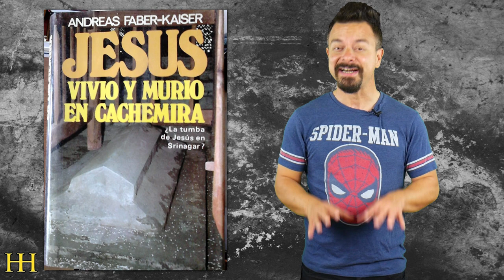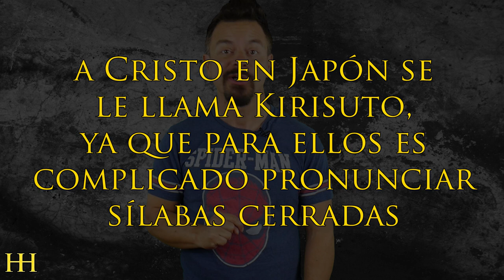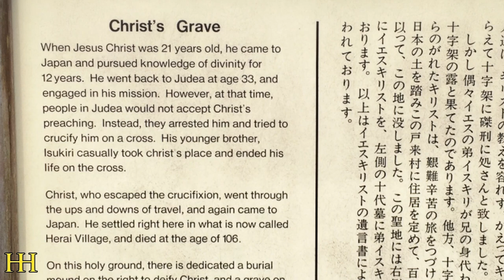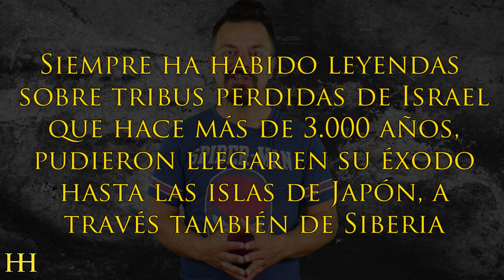¿La TUMBA de JESUCRISTO está en JAPÓN? 😱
► Hoy os hablaré de una historia muy pero que muy curiosa que une la vida de Jesucristo y Japón. Extraño no?

Creo que siempre es buen momento para hablar de Jesús de Nazaret. Y es que algo tiene ese galileo universal que nunca pasa de moda.

Esta vez nos centraremos en un tema incluso más trillado que su famoso nacimiento: su muerte. ¿Acaso se puede contar algo nuevo sobre la muerte de Jesús a estas alturas de la película?

Pues sí, aún queda espacio para la sorpresa. Más que de la muerte en sí, vamos a hablar de su (supuesta) tumba.  Y es que, mucho se ha especulado sobre el lugar donde descansan los huesos de Cristo.

Según la versión “oficial”, tal lugar ni siquiera existe. Ya saben, la respetable teoría de la ascensión a los cielos y todo eso.

Pero bueno, también hay propuestas más o menos estrambóticas que dicen que, tras la crucifixión, Jesús marchó a parajes lejanos a vivir su vida tranquilamente, lejos de judíos y romanos.

Además, es de sobra conocida la hipótesis de su retiro en Cachemira, donde algunos afirman que vivió pacíficamente hasta el fin de sus días.

Pero bueno, nada demostrable realmente hasta la fecha… Ya véis que hay mucha “literatura” afirmando y desmintiendo esta teoría.

Incluso, ciertas tradiciones lo hacen llegar hasta Francia, incluso otros lo mandan a Egipto… Hay historias de todos los colores, más o menos apócrifas, a gusto del consumidor.

Pero la que vamos a contar a continuación las supera a todas. Porque, según cierta teoría, la tumba de Jesucristo estaría nada menos que… en Japón.

Más concretamente en Shingo, prefectura de Aomori, lo que vemos en rojo en el mapa que os estamos enseñando, esto es en el norte de la isla principal del archipiélago nipón. Casi pegando a Vladivostok. Y si si, a unos 10.000 km de distancia de Palestina. Ahí es nada.

Pero ¿Cómo llegó a parar allí el mesías de Israel?

Pues bien, una antigua tradición japonesa nos lo explica con pelos y señales.

Para empezar, no era la primera vez que Jesús pisaba tierras niponas. Al parecer, ya había estado por esos parajes de visita durante los años de su vida oculta, con propósitos desconocidos.

Tampoco sabemos si el trozo de océano Pacífico que separa Japón del continente lo cruzaría caminando sobre las aguas, o si echó mano de alguna barca de pescadores ya que él que siempre tuvo contactos en el gremio.

El caso es que, tras pasar una temporada disfrutando de la nieve y los paisajes del norte de Japón, volvió a Palestina para seguir el curso de la historia que todos conocemos.

Pero se ve que aquello le gustó, porque tras bajar del Calvario decidió que  (Aomori era un buen lugar para instalarse y, tal vez, echar raíces. Y allá que se fue otra vez, esta vez para quedarse. Si lo que buscaba era poner tierra de por medio, desde luego no era mala elección. Más lejos de Galilea, difícil.

Pero conviene aclarar que, según este evangelio apócrifo japonés, la crucifixión no fue como nos la han contado. En realidad, quien murió en la cruz no fue Jesús, sino, atención, su hermano Isukiri, que se inmoló en su lugar.

Aclaremos que, si el nombre suena poco hebreo, es porque se trata sin duda de una adaptación a la fonética japonesa. Por ejemplo,  a Cristo en Japón se le llama Kirisuto, ya que para ellos es complicado pronunciar sílabas cerradas.

“Isukiri” suena un tanto chusco, pero probablemente es lo mejor que pudieron hacer los japoneses antiguos para pronunciar el arameo.

En cualquier caso, para salvar la vida de su divino hermano,  Isukiri les dio el cambiazo a los romanos y fue él quién acabó clavado en el madero en el Gólgota.

Así que ya sabemos en qué se inspiraron los Monty Python para su famoso numerito del reparto de las cruces en La vida de Brian.

¿La TUMBA de JESUCRISTO está en JAPÓN? 😱 | Historias de la Historia

Muchísimas gracias.

:DDD